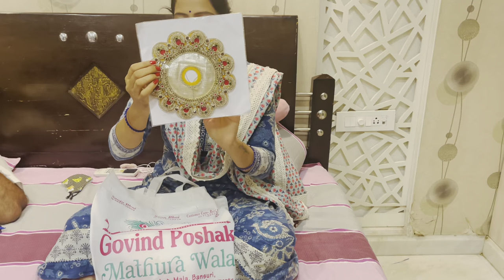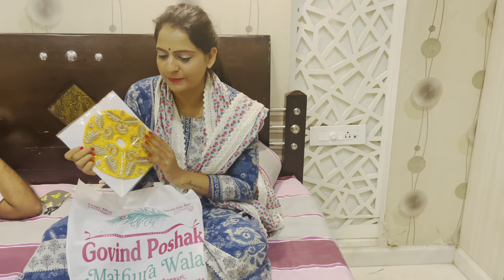Dekho Husband Kitne Dresses Lekar Aaye H 😳// Kaha Chli Etna Ready Hokar // Shobha Baisa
Khmma ghni to all my YouTube family

Swagat h aap sabhi ka mere channel pe

Video ko please last tak dekhe

Shobha_.baisa

Shobha_.Rathore

Dekhiye etna aaj sawar ke kaha chali me